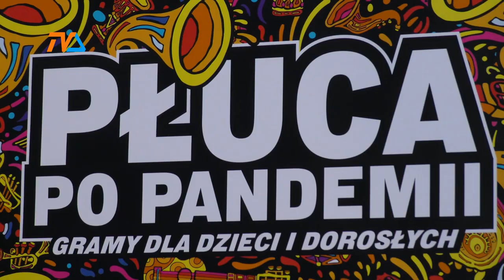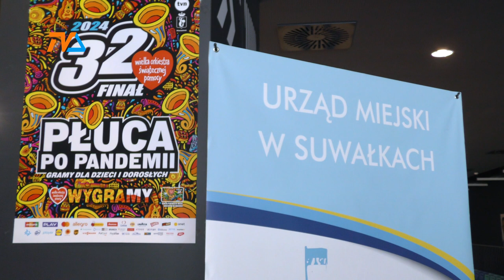32. Finał WOŚP. Zagrają serca, lokalni artyści i … silniki. |TV SUWAŁKI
Za kilka dni, w niedzielę, 28 stycznia znowu zagra największa orkiestra świata.